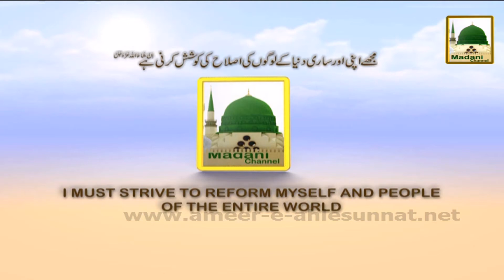Madani Muzakray Ki Madani Mehak 112 - Madani Huliay Kay Sath Safar - Maulana Ilyas Qadri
This video contains "Madani Muzakray Ki Madani Mehak" a Famous Segment of Program "Madani Muzakra" by Sheikh e Tareeqat Ameer e Ahlesunnat Maulana Ilyas Qadri Maulana Ilyas Qadri.